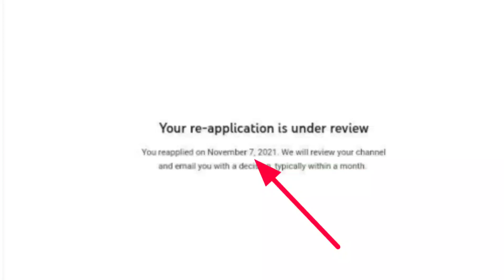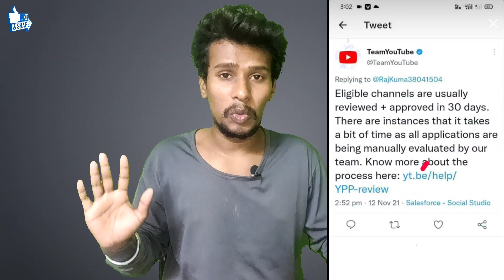Abhi Tak Mera Channel Monetization Ho Kar Nahi Aya hai 😞 | Your Re-Application Is Under Review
This is my sister Reaction channel 👇
channel name Filmy Madness 👇

Abhi Tak Mera Channel Monetization Ho Kar Nahi Aya hai
Your Re-Application Is Under Review
Your Re-Application Is Under Review problem
How to fix channel under review
Channel under review problem
Youtube monetization under review fix
how to solve under review problem
Youtube partner program changes
Youtube monetization still under review
Technical cleaver raj
Hindi